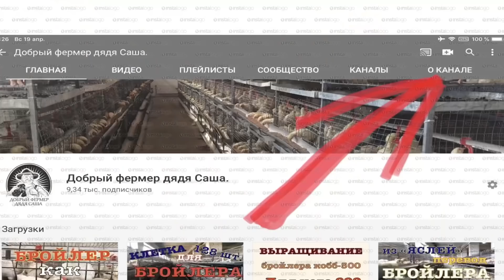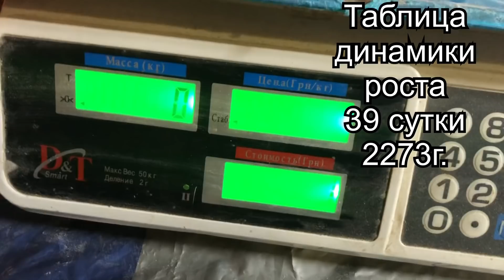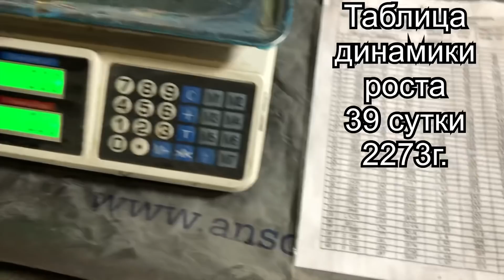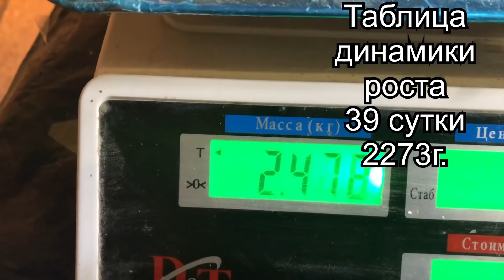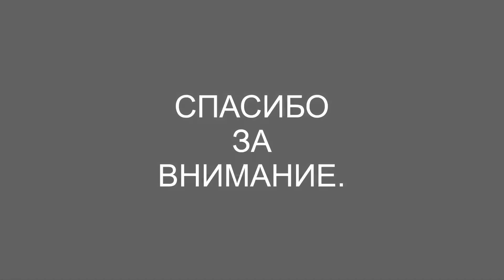Кормление бройлера кобб-500 по дням, выращивание бройлера, бизнес на бройлерах, содержание бройлера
Уважаемые Друзья.  Тема клетка для бройлера своими руками, выращивание бройлера, кормление бройлера по дням, содержание в клетках птиц, бизнес на бройлере, комбикорм для бройлера своими руками, Тут Вы сможете найти ролики на тему: